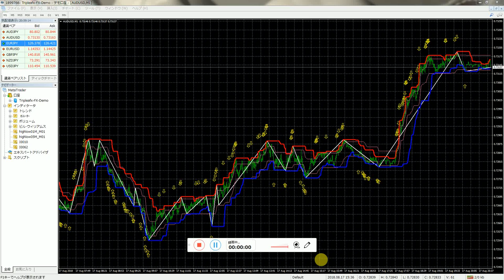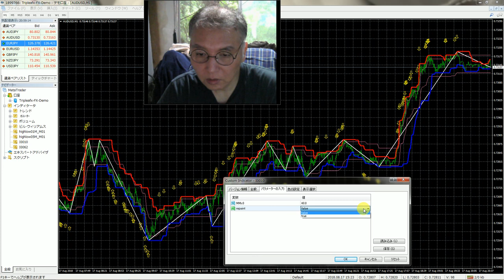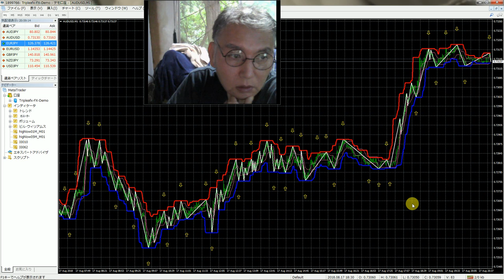バイナリーオプションの戦略